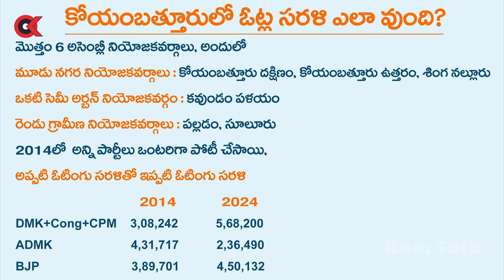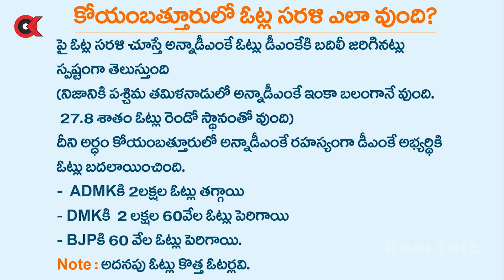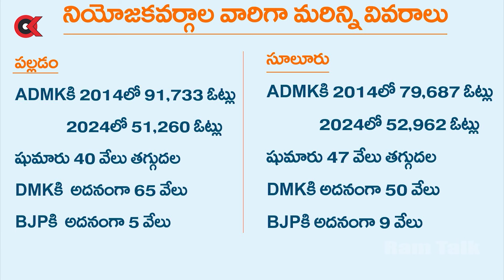అన్నామలై ఓటమికి డీఎంకే, అన్నాడీఎంకే మధ్య రహస్య ఒప్పందం? |Why Annamalai Lost In Coimbatore?|Ok Telugu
Ok Telugu is One of the Top News Portal. It Publishes all Latest Political News of Andhra Pradesh and Telangana.  All Current Top Stories, Breaking news, Latest Telugu Cinema News, Business, Sports News. It is 24 Hour Telugu News Web Channel with Latest News Updates, Political Analysis etc...